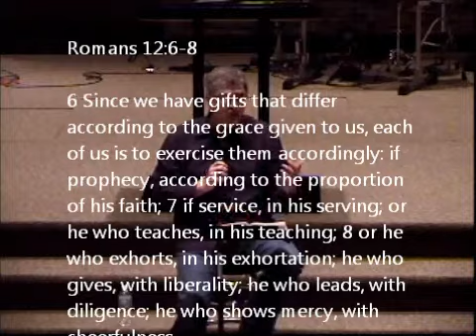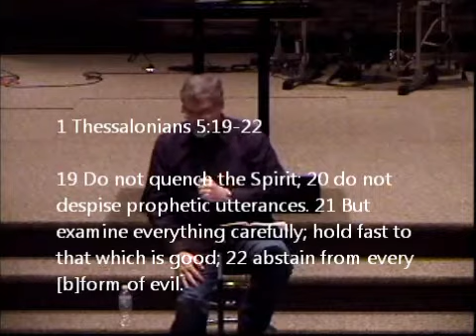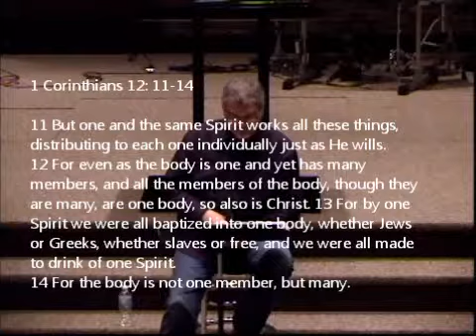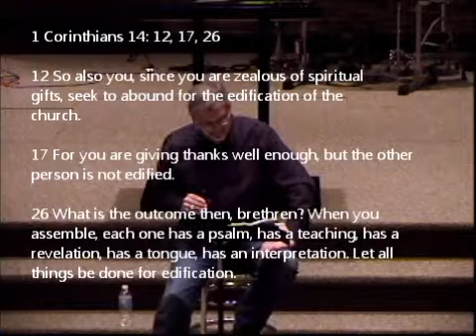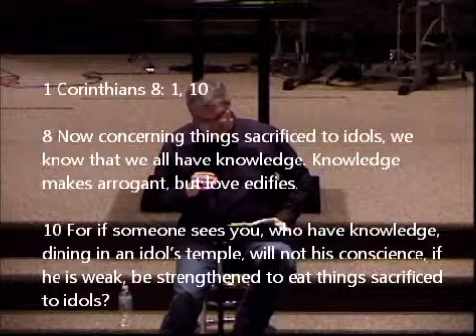Lesson 16: The Gifts of the Spirit: Introduction